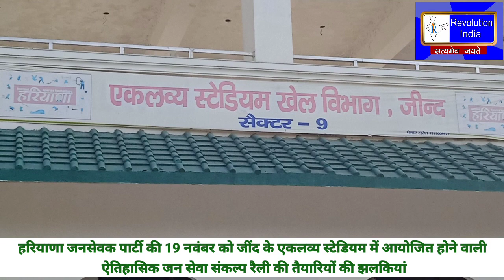हरियाणा जनसेवक पार्टी की होने वाली ऐतिहासिक जन सेवा संकल्प रैली की तैयारियों की झलकियां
हरियाणा जनसेवक पार्टी की 19 नवंबर को जींद के एकलव्य स्टेडियम में आयोजित होने वाली ऐतिहासिक जन सेवा संकल्प रैली की तैयारियों की झलकियां